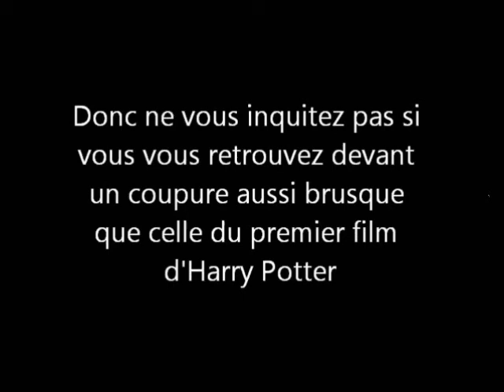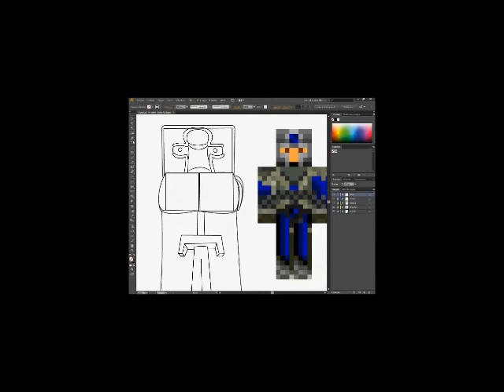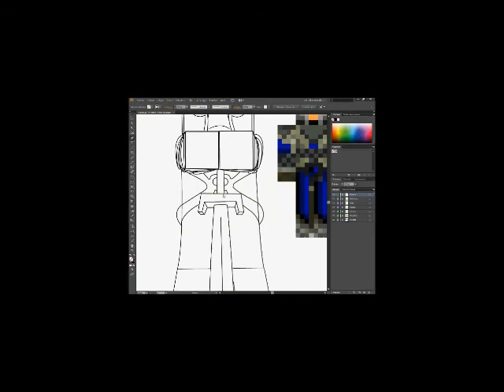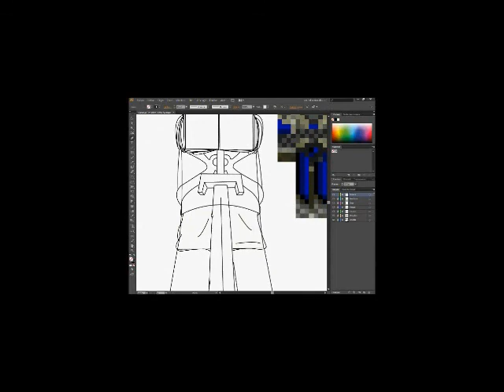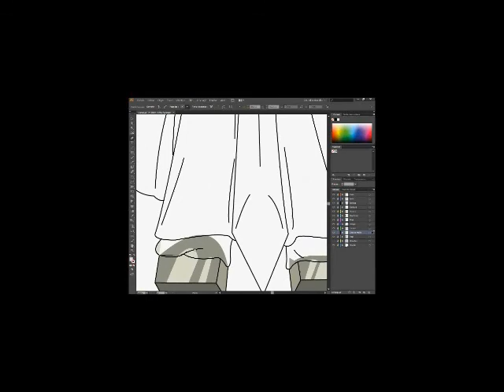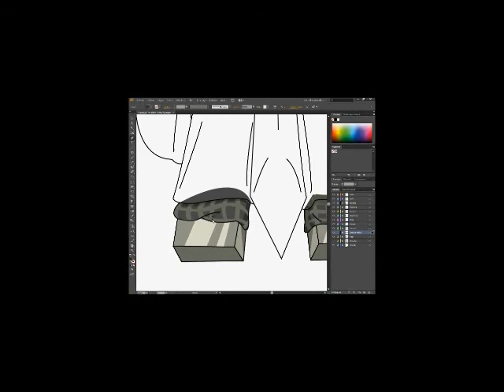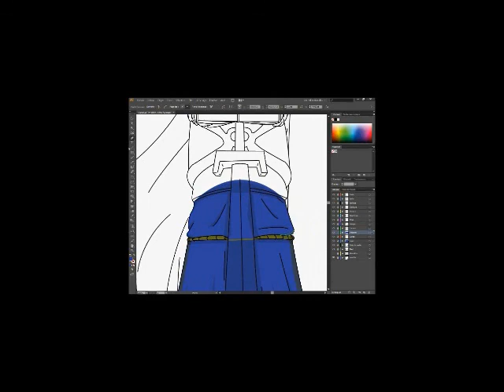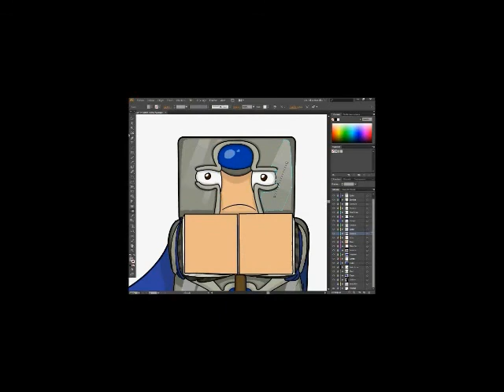Making-Of : L'Admninistrateur Clavats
Clavats est un le administrateur de mon serveur, CrimsonCraft, avec un autre Zeth_ J'aurai aussi voulut vous le présenter mais les circonstances on fait que l'enregistrement à raté, mais on s'en fout ! Ce qui compte ici, c'est le grandiose chevalier que vous voyer ! Enjoy !